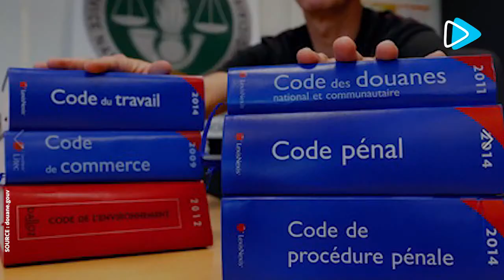Ce qu’il faut retenir du 52e sommet de la Cedeao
52ème édition de la CEDEAO : retour sur les points principaux !!